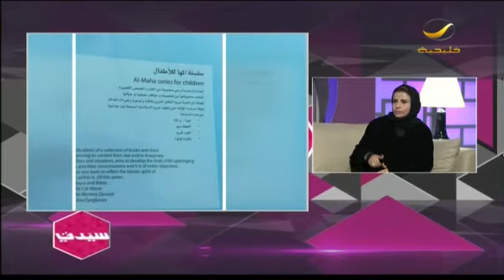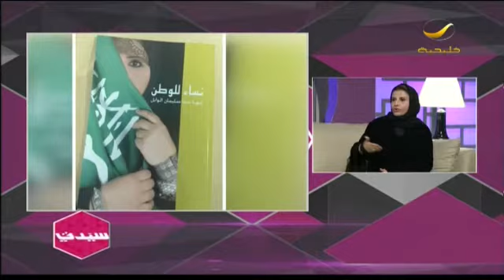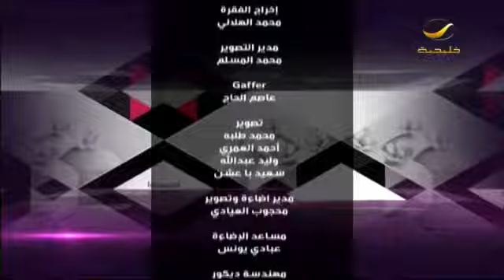مها_الوابل تدعو المجتمع لمشاركتها الكتابة عن 1000 سيدة سعودية مميزة تحت هاشتاق